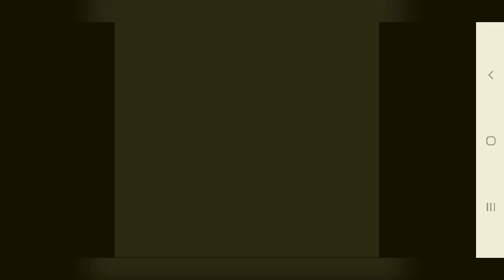Pokémon Jaune - Koga Champion de Parmani (Arène Pokémon)(Retrogaming #13)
Bonjour à tous et bienvenue sur ma chaîne, pour cette vidéo je vous propose une video de Pokémon jaune Pokémon Jaune - Koga Champion de Parmani (Arène Pokémon)(Retrogaming #13) en espérant qu'elle vous plaisent Abonnez vous :)

CITATION : L'INSPIRATION EXISTE EN NOUS IL FAUT SEULEMENT COMMUNIQUER AVEC